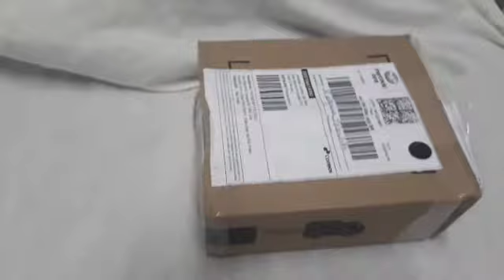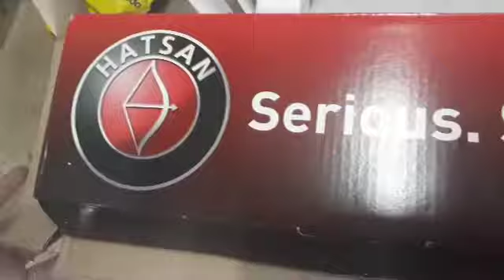Hatsan Strike 5.5 A Nova Requisição Do Canal